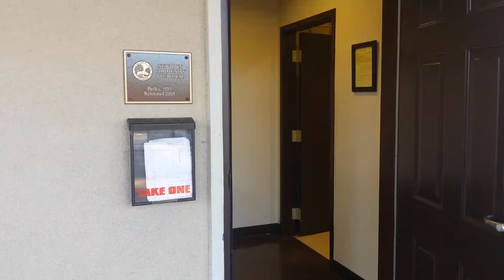Video Tour of Newtown Clubhouse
Interested in renting out the Newtown Clubhouse? Take a quick tour to see what it's all about.

Renovated in 2009, the Newtown Park Community Clubhouse can be rented to host meetings and small social gatherings. The Clubhouse is equipped with one ADA restroom, a small room with a sink and a meeting room that is approximately 28ft X 28ft in size. The Clubhouse has five 6-foot tables and approximately 50 chairs on site that can be used by the renter. Maximum occupancy is 75. A minimum of two hours is required on all rentals.